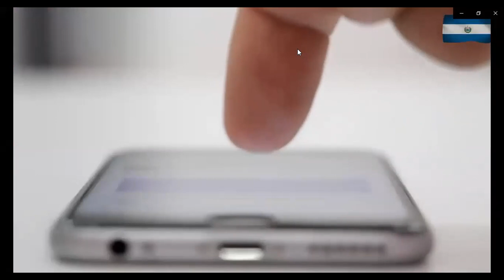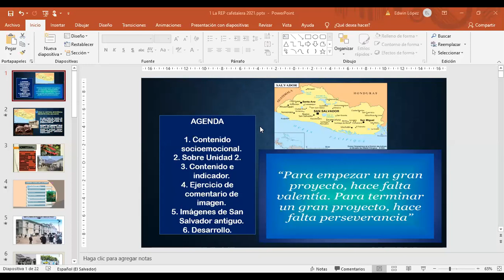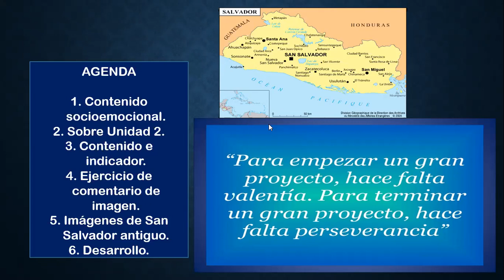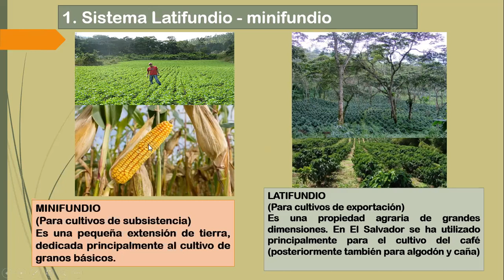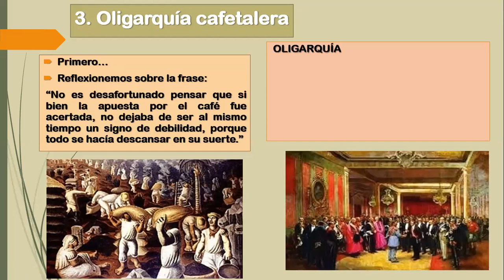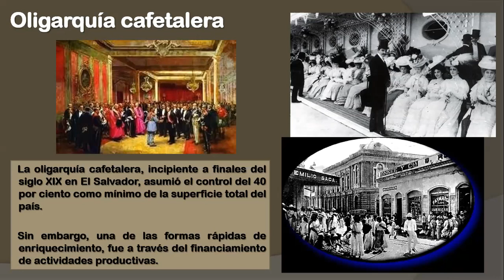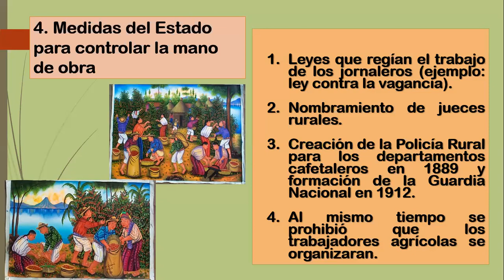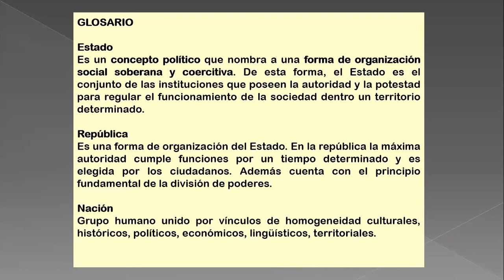SOCI200 P2 S1 FASE 2 La República cafetalera